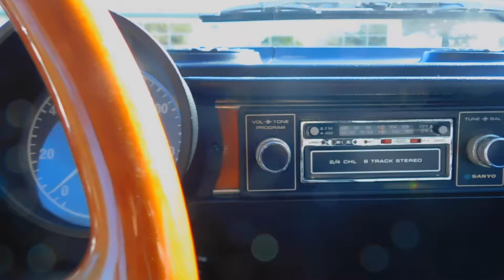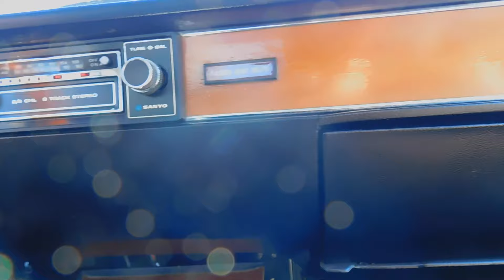1972 Alfa Romeo GTV 2000 For Sale Gateway Classic Cars of Orlando Stock#2551